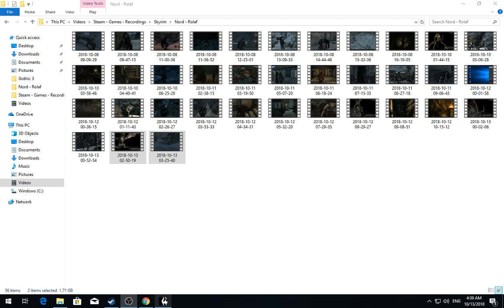[1/10] Skyrim [SSE] - Rolaf - Episode 109 [NC]